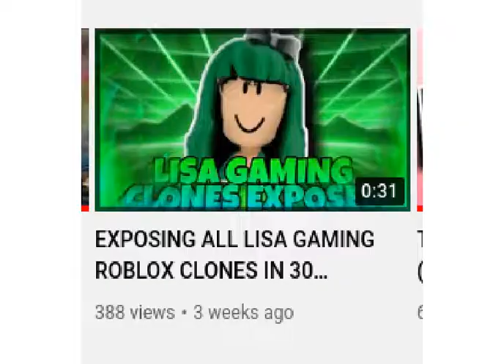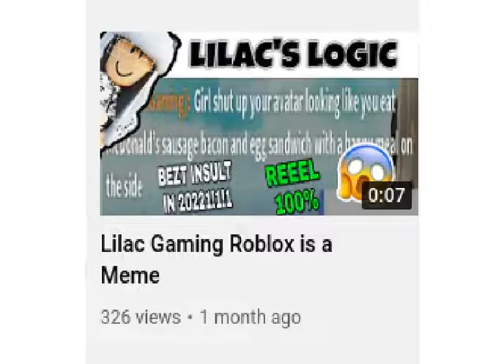THIS YOUTUBER IS A *CONTENT FARMER* EXPOSED (FinXLogic)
he milks everything